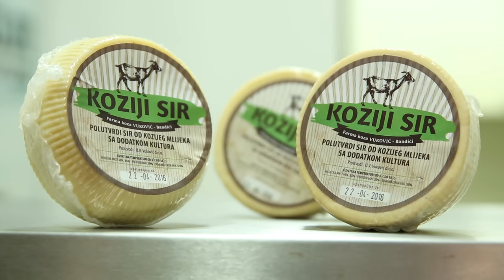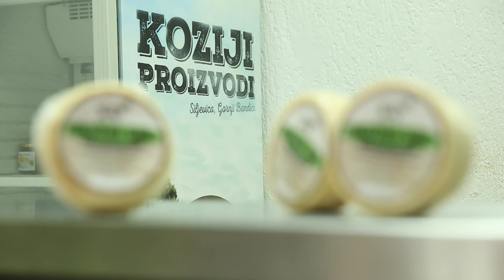AGROBIZNIS - farma koza Vuković ( Bandići )